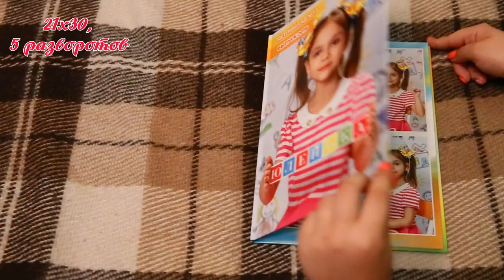Детская фотокнига для выпускников ДС 17 г. Энгельс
Студия"Ника-фильм". Фотографы Вячеслав и Наталия Колодезевы. тел.89271006202, 903104, 204874.